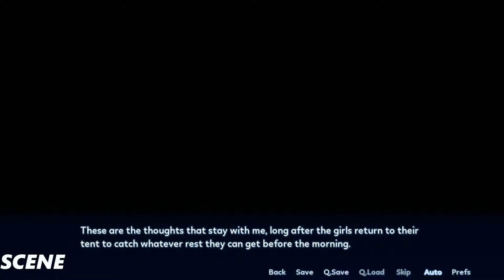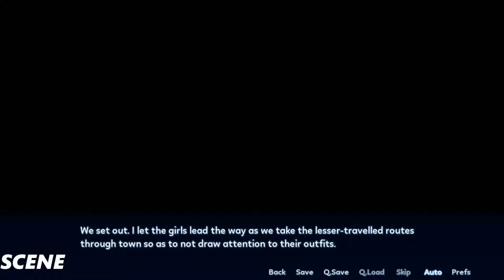Sakura Angels Part 21 Gameplay/Playthrough (1080p HD PC)